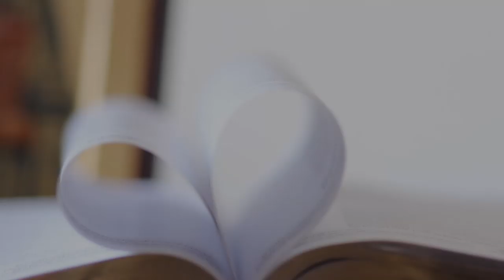Rekolekcje Wielkopostne 2020 Ks. Przemysław Sawa cz. II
Rekolekcje Wielkopostne
2020 Diecezja Bielsko-Żywiecka
Ks. Przemysław Sawa